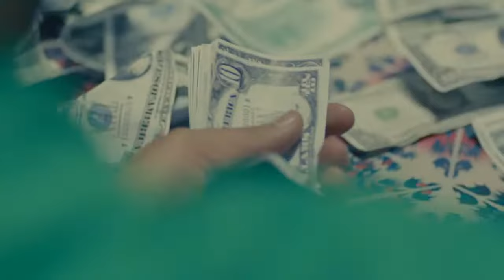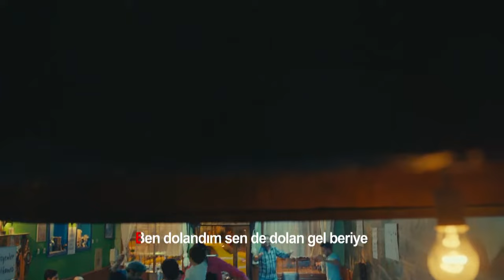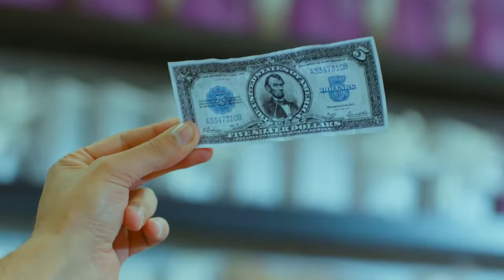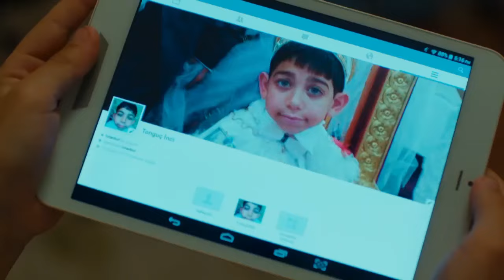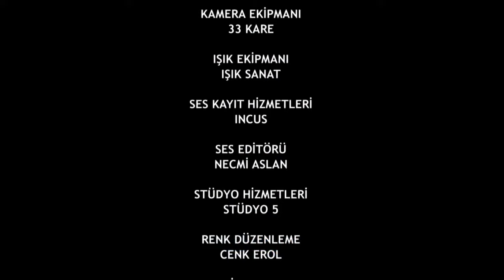Ankara'nın Dikmen'i 15. Bölüm - FULL BÖLÜM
Dikmen; Ankara’da düğünlerde ve pavyonlarda çalan, her alanda kendini aşmaya çalışan, fakat bunun için yeterli alt yapısı olmayan saf ve temiz bir türkücüdür. Onun hikayesi bir menajer tarafından ünlü olacağına inandırılıp, varını yoğunu satıp, elinde sazıyla İstanbul’a gelmesiyle başlar. Ne yazık ki kısa bir süre sonra dolandırılır. Önce şans eseri karşılaştığı Diyarbakırlı asker arkadaşı taksici Zirek imdadına yetişecektir, sonra da entelektüel halaoğlu Latif…